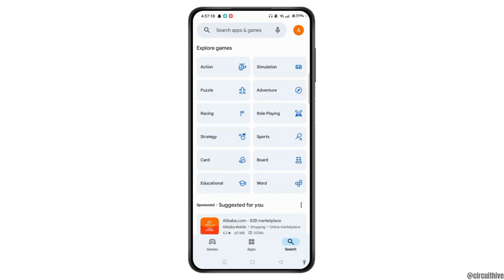Duolingo App Download in Play Store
Learn how to download the Duolingo app from the Google Play Store in this simple and easy-to-follow tutorial. Whether you're looking to improve your language skills or install the app on a new device, this guide will walk you through the Duolingo app download process.

In this video, you'll discover how to complete the Duolingo app download on your mobile device via the Google Play Store. We also cover troubleshooting tips if your Duolingo app shows "install pending" or other download issues.

Timestamps:
0:00 Introduction
0:15 Step 1: Searching for Duolingo in Play Store
0:35 Step 2: Downloading the Duolingo App
0:48 Step 3: Troubleshooting Download Issues